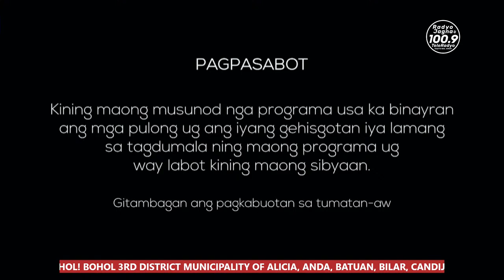BOHOL BY NIGHT|DYRD 1161 AM RADIO TAGBILARAN HOOK-UP LIVE| APRIL 28, 2023